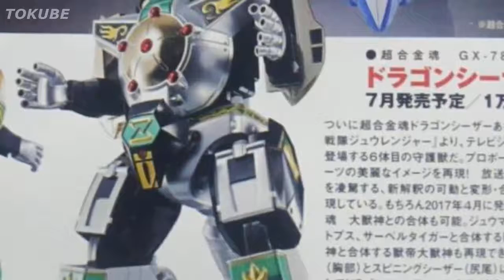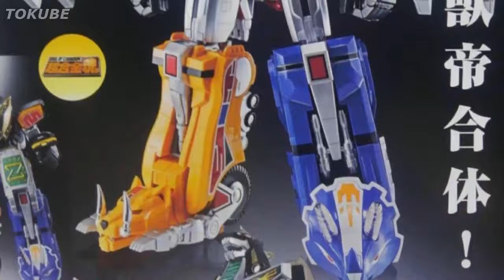ZyuRangers - Soul of Chogokin Dragon Caesar Release Date, Price & Combine Form Revealed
Time to tune your Dragon Dagger, summon up those hard earned dough and prepare for pre-orders as a trio of new scanned images of the upcoming Soul Of Chogokin Dragon Caesar has surfaced!